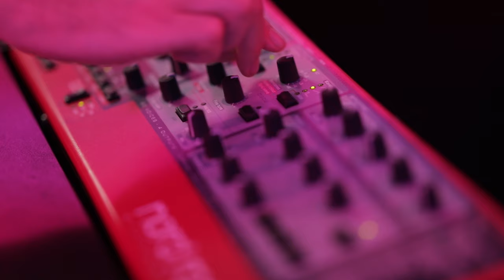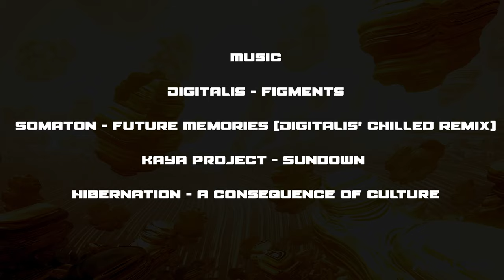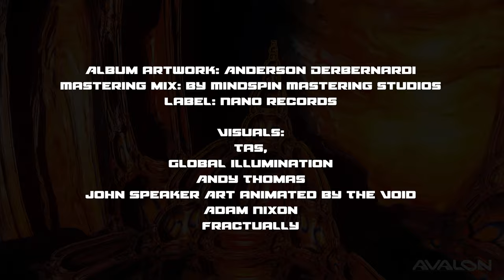Avalon - Rise [Documentary]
Here is a mini-documentary featuring the making of my new Avalon album "Rise", with a bit about my life, background and how it all started:) More info below.

Hey everyone! Hope you enjoy my new album Rise:) Just to let you know: For anyone that supports the label and buys the album digitally or physically on psyshop we will send you a Hi-Res copy of the Full album visual mix featured in this video

It’s Over an hour of psychedelic visuals made for the music and mixed into all the tracks, just email your proof of purchase receipt to and we will send it over to you. Nice one! 🙌💙

Check Out Full Album Visual MIx:
Avalon - Rise [Album Mix Full HD]

Music on the video:
Digitalis - Figments
Somaton - Future memories ( Digitalis'Chilled Remix)
Kaya Project - Sundown
Hibernation - A Consequence Of Culture

Album Artwork: Anderson Derbernardi
Mastering Mix: Mindspin Mastering Studio
Label: Nano Records

Visuals by: Tas, Global Illumination, Andy Thomas, John Speaker Art Animated By The Void, Adam Nixon, Fractually

YouTube Credits:
Video: The Power Of thew psychedelic Trance
Disco Valley Goa

Samothraki 2001 Sola Luna Credits:
Video Editor - Bassilis Katsaras
Soundtrack mixed by DJ Teo Oktava Records
Ard Direction, Design - Artemis Sapoutzoglou
Released: 2005 Oktava Records - Greece

Avalon - one of the leading and most in-demand artists in the Psy-Trance scene today, is one of the top headliners at most major psychedelic trance events around the globe and has worked with Tristan, Vini Vici, Astrix, Burn In Noise, Ace Ventura to name a few.

His collaboration projects (Killerwatts with DJ Tristan and one album with Sonic Species under his progressive alias ‘Future Frequency’) have also garnered mass appeal.